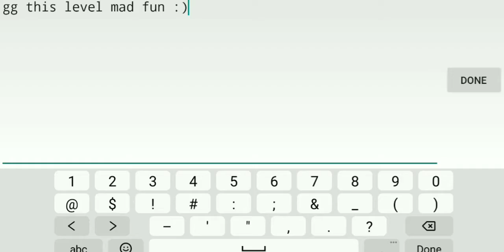Geometry Dash | Bloz by DHaner 100% | Easy Demon | Mobile